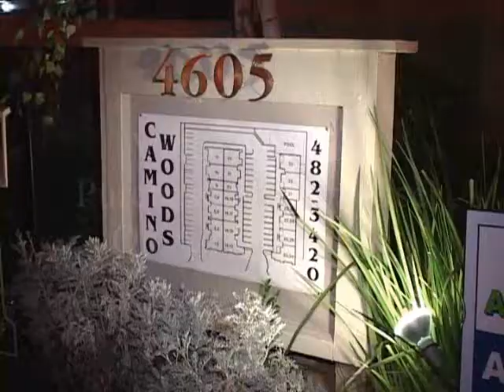El Camino Apartment Fire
Video of a apartment fire with a burn victim that occurred on El Camino Ave in the Arden-Arcade area.